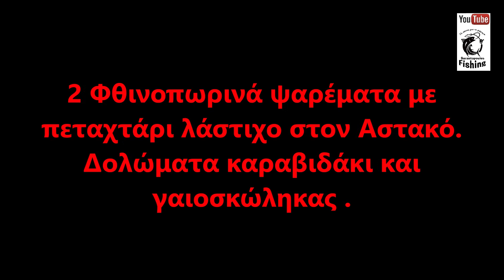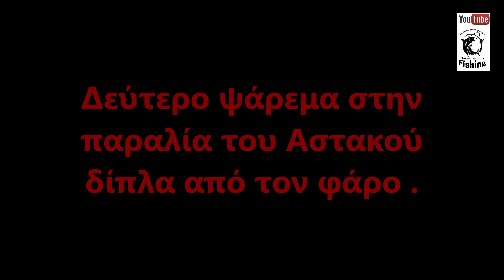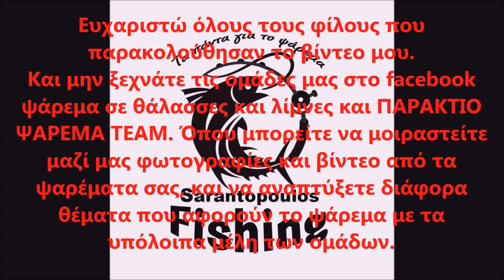2 Φθινοπωρινά ψαρέματα με πεταχτάρι λάστιχο στον Αστακό. (Δολώματα καραβιδάκι και γαιοσκώληκας).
Τα δολώματα που χρησιμοποιήθηκαν είναι : Στο 1 ψάρεμα ζωντανό καραβιδάκι, και στο 2 ψάρεμα κατεψυγμένο καραβιδάκι και γεωσκώληκας του κομπόστ ζωντανό. Ο γεωσκώληκας είναι ένα δόλωμα που δουλεύει πάρα πολύ καλά στα γλυκά νερά, αλλά δουλεύει εξίσου καλά και στη θάλασσα. Αυτό το φαινόμενο με τα ψάρια τα μικρά που έχουν βγει τελείως στην άκρη. Οφείλεται στο μεγάλο αριθμό των δελφινιών που έχουν μαζευτεί ανοιχτά του Αστακού. Και στους μεγάλους θηρευτές όπως όψιμα γοφάρια, λαπόρδες και μικρό αριθμό παλαμήδων στα βαθιά του κόλπου του Αστακού. Όλα τα ψάρια που έχουν πιαστεί στο βίντεο και στα 2 τα ψαρέματα, έχουν απελευθερωθεί λόγω του μεγέθους τους.